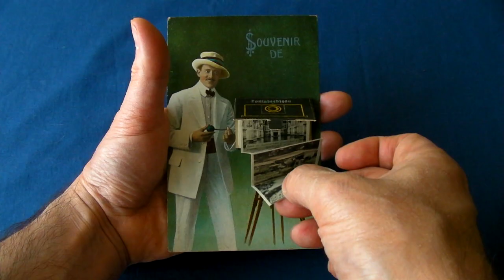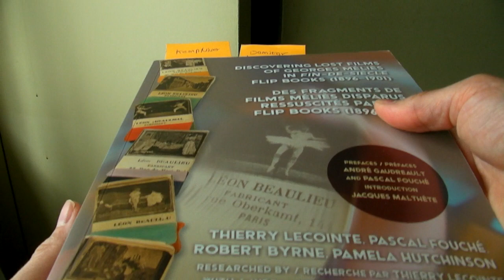Lost Films Found on Flip Books?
Lost films found on flip books and vintage postcards? How many more lost films are hiding in plain sight on the pages of antique flip books? Perhaps they were coverted into other formats too, such as sequential postcard sets.

Early Georges Méliès film "Arrivée d'un train (gare de Vincennes)" featured on flipbook published by Léon BEAULIE

The book